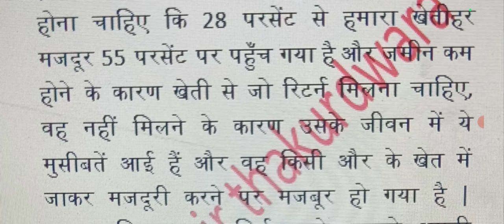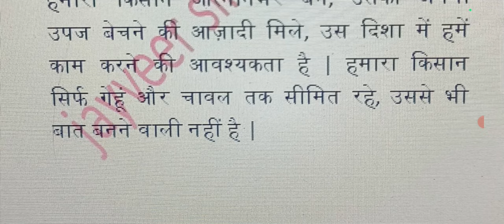aps special dictation 80wpm, uppsc steno dictation 80wpm, UK aps dictation 80wpm, hindi shorthand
steno hub thakurdwar
APS dictation
UPPSC APS dictation
UPPSC APS special dictation
up steno dictation
dictation for upaps
shorthand dictation by jayveer sir
Allahabad High court dictation
UP High court dictation
Uttarakhand High court dictation
Uttarakhand APS dictation
special dictation for steno
special dictation for stenography
shorthand hub thakurdwara
jayveer sir thakurdwar
jayveer yadav sir thakurdwara